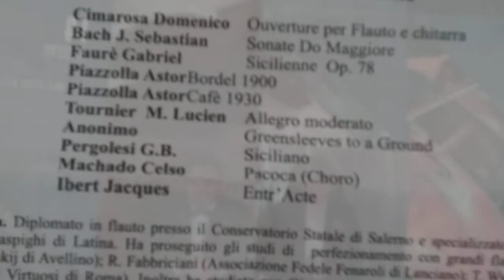17 luglio 2019